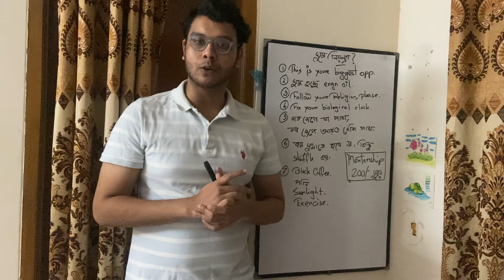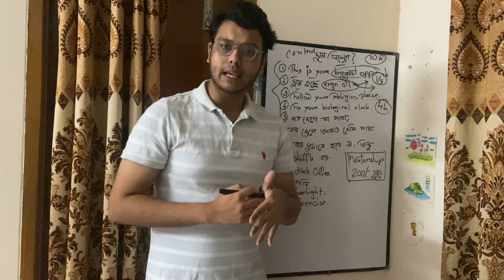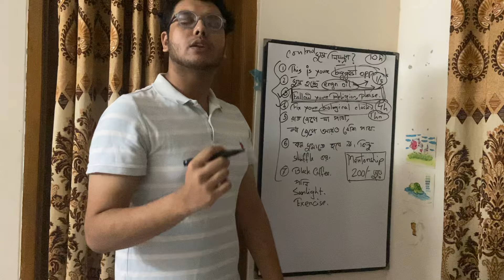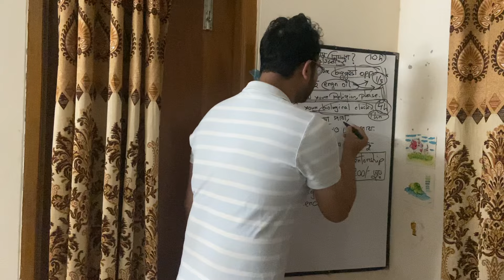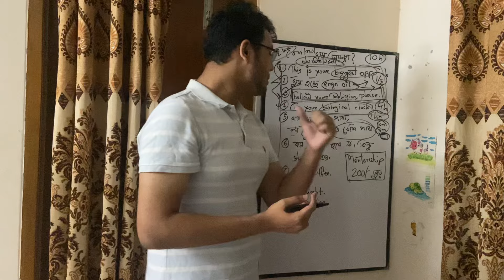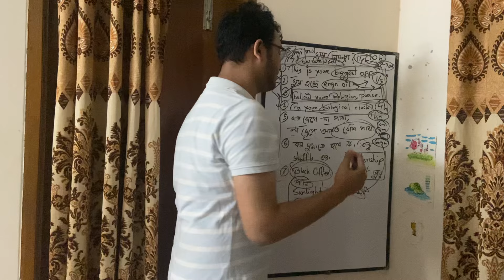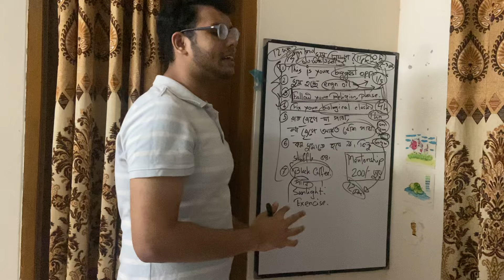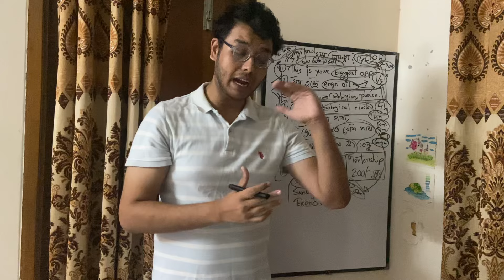ভাইয়া ঘুম কীভাবে নিয়ন্ত্রণ করবো? | রাত জেগে পড়ার কুফল | How To Control Sleep | Biological Clock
সেরা মেন্টরের সাথে নেট না থাকাকালীন সরাসরি কল করেও যেন কথা বলতে পারো, তাই কোর্সে যুক্ত হলেই পাবে 70/- মোবাইল রিচার্জ । তাছাড়া 200/- ছাড় তো আছেই আমাদের বেস্ট সেলার এই কোর্সে।
দেশের সংকটময় পরিস্থিতিতে হার না মেনে অনেকেই পুরোদমে পড়া চালিয়ে যাচ্ছে। তুমি যেই ব্যাচেরই হও, এই বাজে সময়ে তোমার সবথেকে বেশি দরকার একজন মেন্টরের। সে স্বার্থে আমাদের Academic To Admission মেন্টরশিপ কোর্সে ভর্তি হতে পারো আজ যার এক্সেস থাকবে লাইফটাইম।

শুন্য থেকে একদম এডমিশন এক্সামের শেষদিন পর্যন্ত আমার সাথে একদম সরাসরি টেলিগ্রামে কথা বলে যেকোনোদিন যেকোনো সময় গাইডলাইন দরকার যাদের,
প্রথমবারের মত ছাড় আসলো মেনটরশিপ কোর্সে।
❤️"Star" কুপন ব্যবহার করলেই পুরো 200/- টাকা ছাড়। কোর্সের মেয়াদ থাকবে একদম লাইফটাইম।
(যেকোনো HSC ও SSC ব্যাচের জন্য প্রযোজ্য)
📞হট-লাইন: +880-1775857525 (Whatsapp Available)